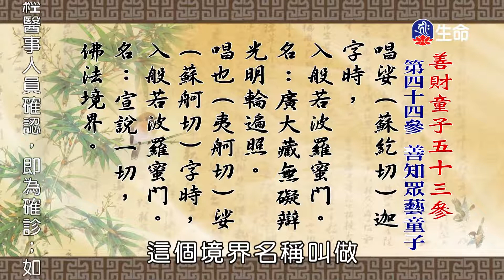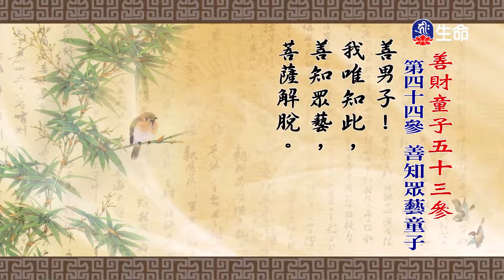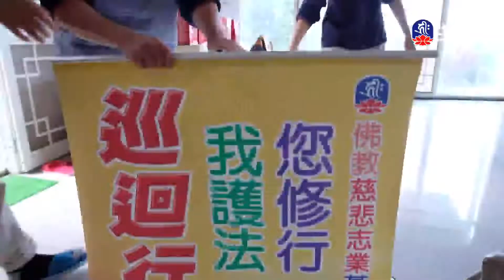善財童子五十三參(112)仁朗法師_菩提系列_(lifetv_20220523_23:00)